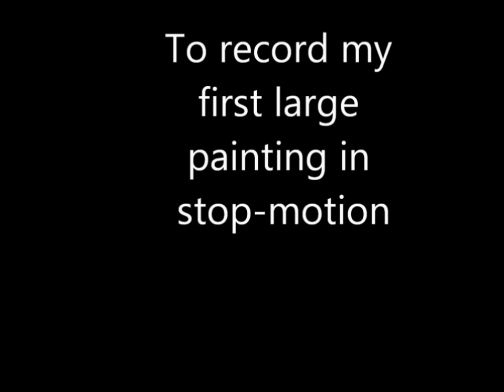Airbrush Painting 17 Hour Stop Motion (Time Lapse)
2002 2 days 17 hours of painting.  Three panels of canvas, and a lot of paint.